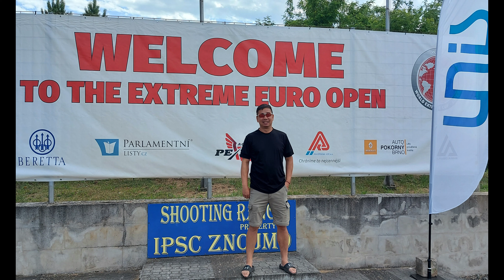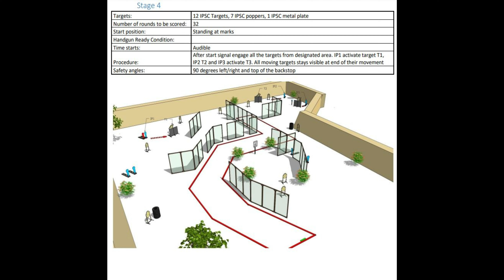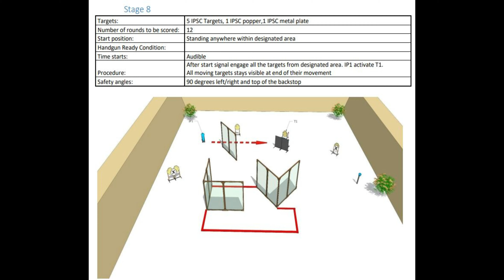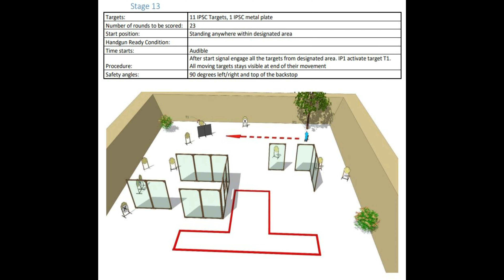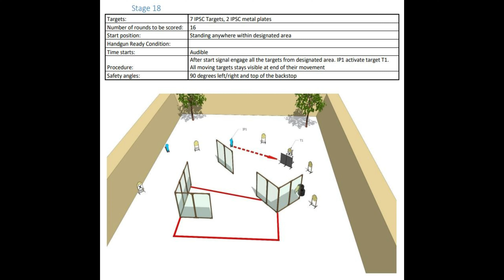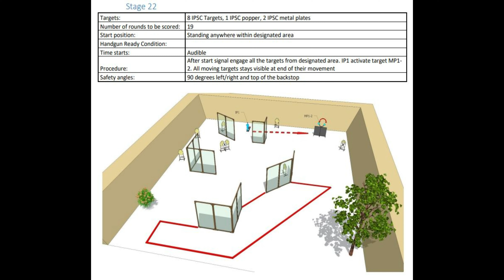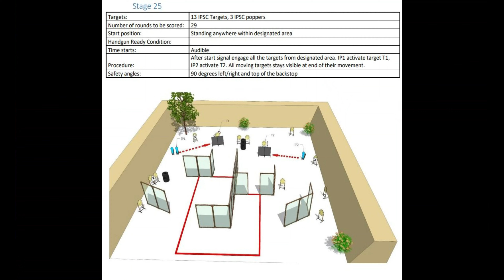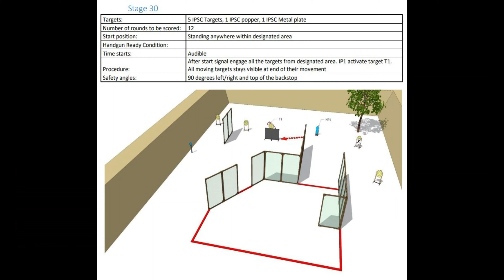2022 Extreme Euro Open - CZ - Production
First time join the Euro game from Canada